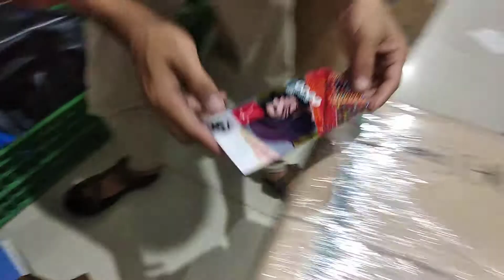Demo Mesin St 4050 Mencetak Case Kaca Tempered Glass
Demo Mesin St 4050 Mencetak Case Kaca Tempered Glass. hubungin wa 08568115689 utk pembelian mesin dan case polos custom kaca.